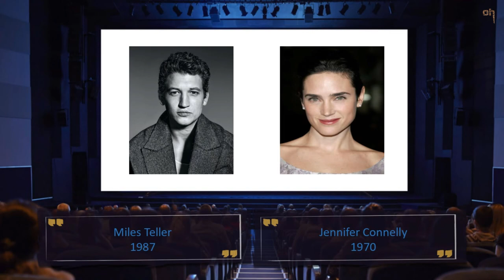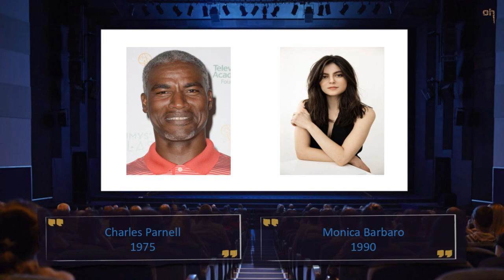Top Gun: Maverick (2022) | Trailer - 1 | Cast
Over three decades after his time at TOPGUN, Captain Pete "Maverick" Mitchell is serving as a U.S. Navy test pilot. As Rear Admiral Chester "Hammer" Cain approaches to shut down the hypersonic "Darkstar" scramjet program and redirect the funds to drone programs, Maverick flies the prototype to its speed objective, then pushes further into high-hypersonic speed, destroying it. Cain wants to ground Maverick for his recklessness but instead sends him to NAS North Island as a TOPGUN instructor under the orders of Maverick's friend and former rival, Admiral Tom "Iceman" Kazansky, the commander of the U.S. Pacific Fleet.

Maverick is ordered to train an elite group of F/A-18E/F Super Hornet pilots assembled by Vice Admiral Beau "Cyclone" Simpson and Rear Admiral Solomon "Warlock" Bates for an urgent mission: to bomb a foreign country's unsanctioned uranium enrichment plant. The plant sits in a deep depression at the end of a canyon and is defended by surface-to-air missiles and fifth-generation Su-57 fighters operating from a nearby air base. Maverick plans an attack with two pairs of Super Hornets, which will fly through a canyon and destroy the plant. The pilots initially rebuff Maverick, particularly Lieutenant Jake "Hangman" Seresin and Lieutenant Bradley "Rooster" Bradshaw, the son of Maverick's late best friend and RIO Nick "Goose" Bradshaw.

As the pilots train for the mission, friction develops between Hangman and Rooster, who resents Hangman's cavalier attitude towards his wingmen, while Hangman criticizes Rooster's caution. As the pilots observe Maverick, they reassess and coalesce around him. Maverick also reunites with former girlfriend Penny Benjamin, to whom he reveals that Rooster's now-dead mother made him promise to keep her son from flying, and blocked Rooster's application to the Naval Academy, setting back his career. Maverick later meets with Iceman, who has throat cancer and primarily communicates by typing on a computer. Reassuring Maverick about teaching the team, he passes away days later, and Maverick along with the pilots, attend his funeral where a missing man formation is observed. With Iceman dead, Cyclone removes Maverick as mission trainer and sets new parameters that are less risky on approach but riskier on exit. However, Maverick makes an unauthorized flight of the simulated course with the original parameters, proving that it could be done. Cyclone is convinced and reluctantly appoints Maverick as strike leader.

Maverick chooses the mission team and pairs himself with Phoenix and her WSO Bob, while Rooster is paired with Payback and his WSO Fanboy. Hangman and the remaining pilots are put on standby. The team launches from the aircraft carrier USS Theodore Roosevelt while the guided-missile cruiser USS Leyte Gulf fires Tomahawk cruise missiles to destroy the air base near the plant. The team reaches the plant and destroys it, but is attacked by surface-to-air missiles and a pair of patrolling Su-57 Felons. When Rooster runs out of countermeasures, Maverick sacrifices his jet to protect him and ejects. Believing Maverick to be killed in action, the remaining aircraft return to the carrier. Against orders, Rooster turns back and saves Maverick from a Mi-24 helicopter gunship, but is shot down by another surface-to-air missile and ejects nearby. The two reunite and head towards the destroyed airbase, where they steal an F-14 Tomcat and head back to the carrier. Maverick and Rooster shoot down two intercepting Su-57s, but a third arrives as they run out of ammunition and countermeasures. Hangman arrives from standby to shoot down the Su-57, and the planes return to cheer on the carrier, where Maverick and Rooster reconcile.

Some time after the mission, Maverick and Rooster work together on a P-51 Mustang at a hangar near the test facility where Maverick was previously stationed. Penny arrives with her daughter Amelia, and Maverick takes her for a ride in the P-51. Rooster walks to a photo board and acknowledges a photo of their mission's success, alongside a photo of his late father and a younger Maverick.